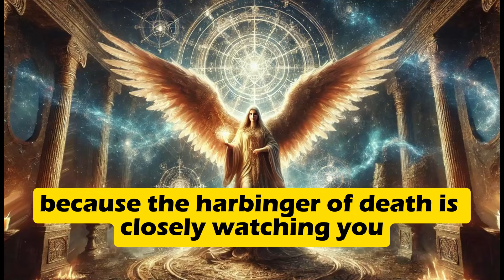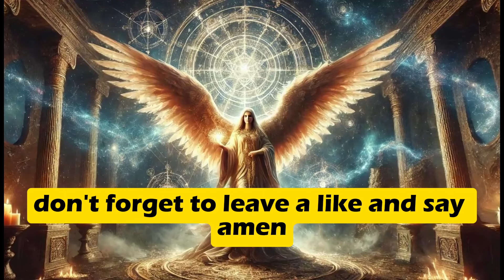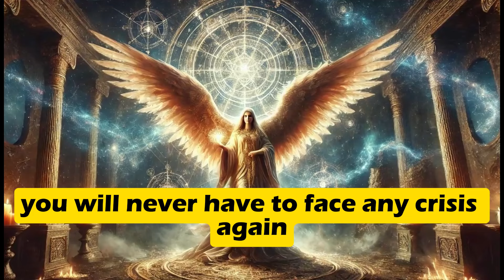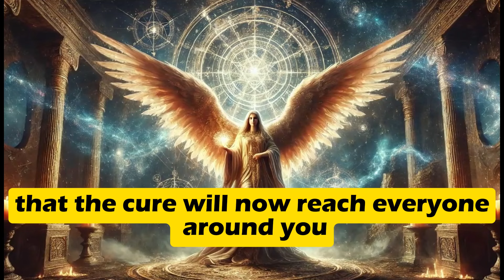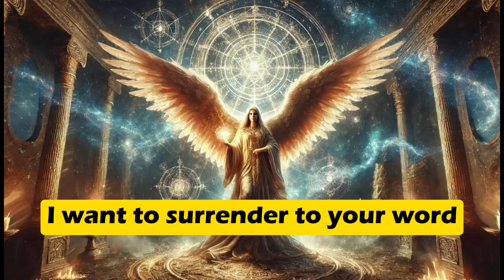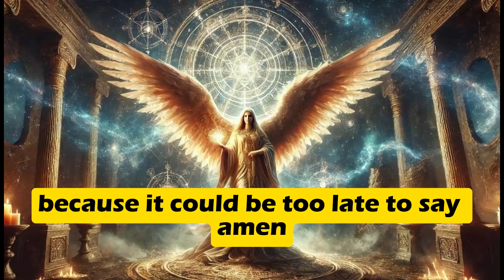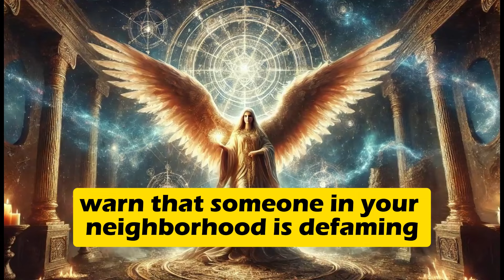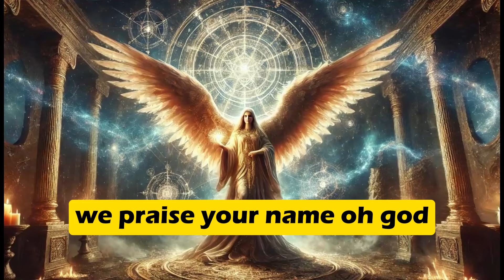⚠️🕊️SECRET CONSPIRACY: SOMEONE IN YOUR WORK ENVIRONMENT IS CONSPIRING AGAINST YOU...